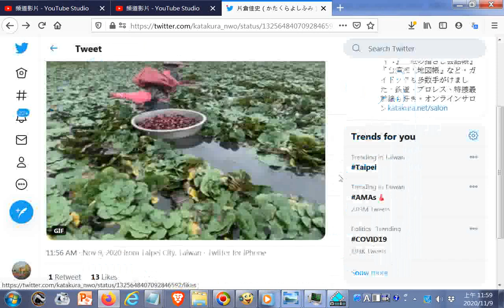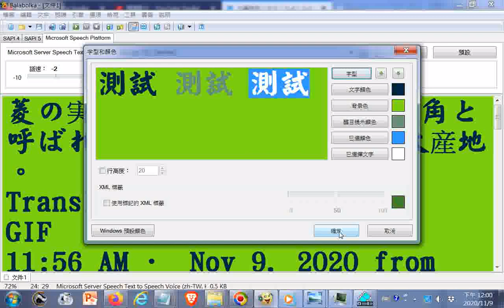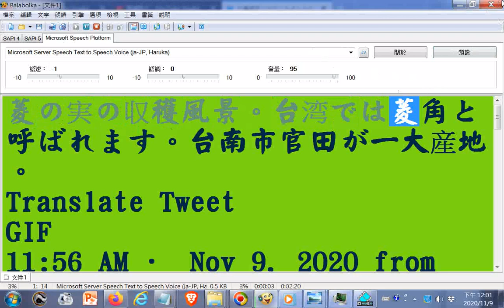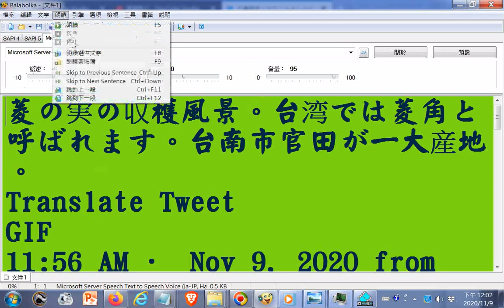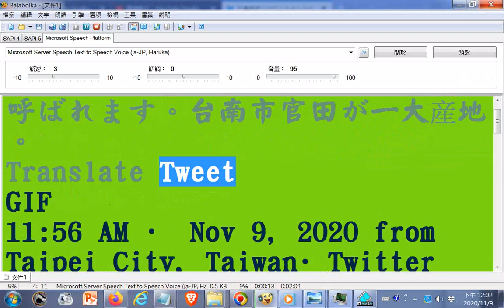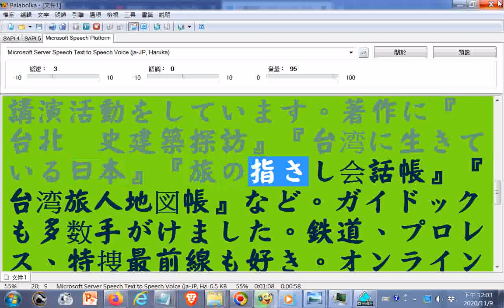臺南#官田#菱角採收實況，使用#電腦報讀程式#Balabolka逐字唸日文 菱の実の収穫風景。台湾では菱角と呼ばれます。台南市官田が一大産地。 片倉佳史（かたくらよしふみ）台湾在住作家。武蔵野